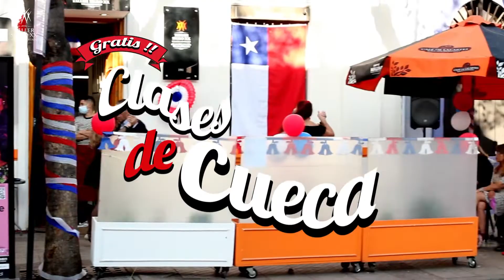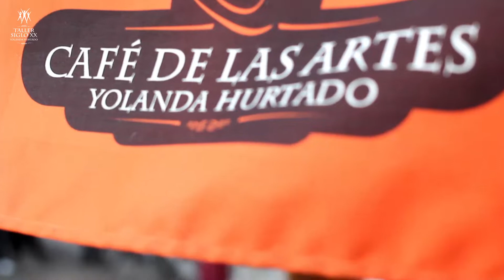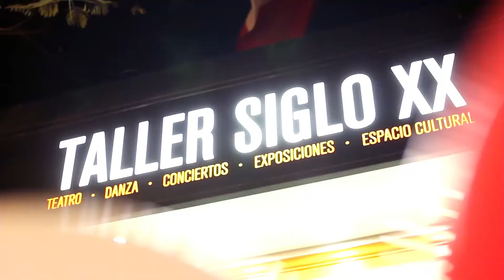CLASES DE CUECA